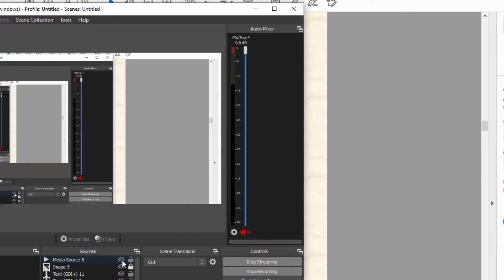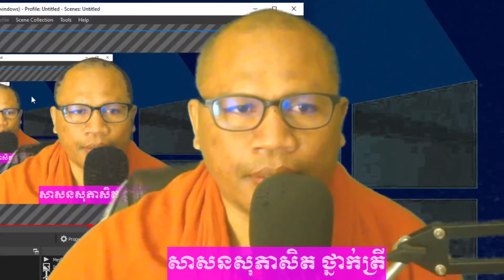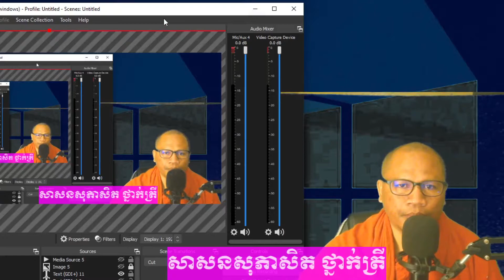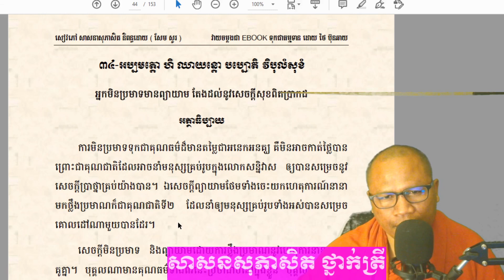៣៤អ្នកមិនប្រមាទមានព្យាយាម តែងដល់នូវសេចក្តីសុខពិតប្រាកដThose who are not blaspheming strive to at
Thank you for coming to the channel  In this video shows about ៣៤អ្នកមិនប្រមាទមានព្យាយាម តែងដល់នូវសេចក្តីសុខពិតប្រាកដThose who are not blaspheming strive to at, thank you so much for your friends and the audience who subscribe to our channel, and we wish you and your family a wonderful and healthy life.

LOVING KINDNESS
May My Father And Mother
And Teacher
In this
Monastery/ Grove
All Yogis/Meditators